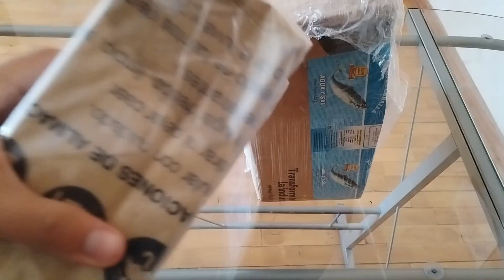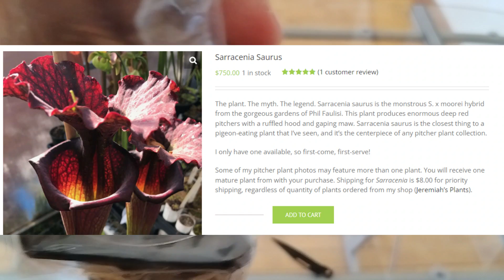ESTA PLANTA ME COSTÓ 10 000... | UNBOXING N° 5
Muy buenas, señores. En este video abro 2 cajas con sarracenias, las cuales conforman el gasto más alto que he hecho de una sola vez en plantas carnívoras! Esperemos verlas muy grandes en un par de meses.
Agradecido con el apoyo recibido:)
ID's de las plantas del video:
- Sarracenia SaurusxSaurus
- Sarracenia Leucophylla Alba
- Sarracenia Leucophylla Red
- Sarracenia Leucophylla premysl otakar - SG
- Utricularia livida mexico
- Utricularia minutissima